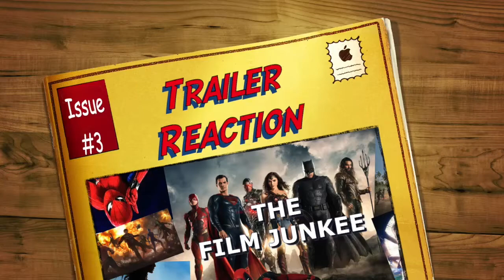John Wick Chapter 2 Second Trailer Reaction